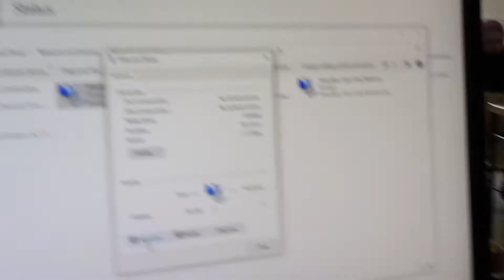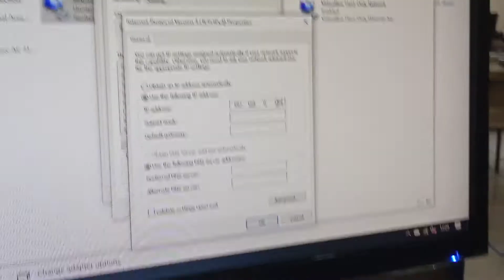KESALAHAN PROKTOR ANBK 2021 | WAITING SERVER READY.?